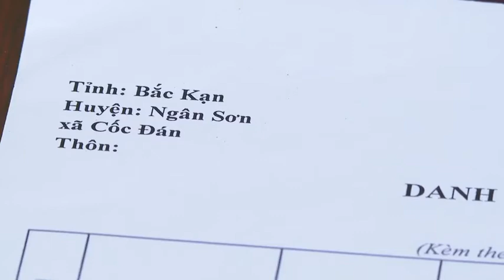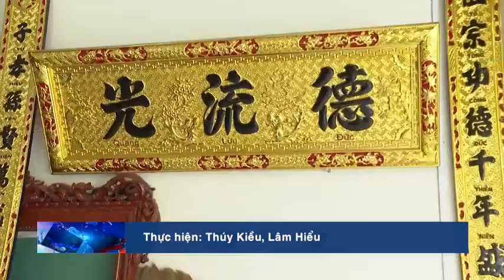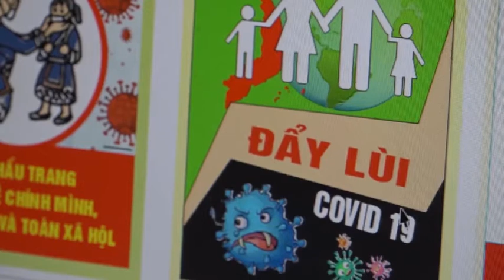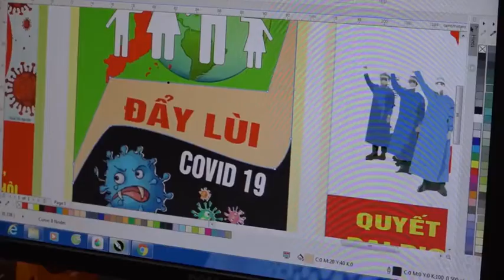05-9 Thời sự_ sáng. đổi mới trong kinh doanh đồ gỗ nội thất để ứng phó với dịch. ''backantv.vn''